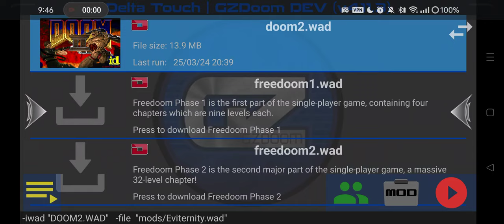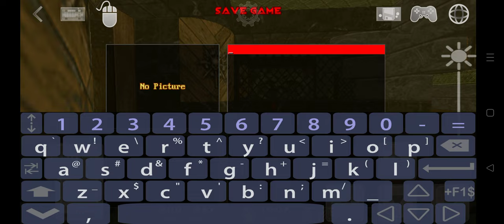Eviternity Gameplay [DoomII mod via GZDoom in Delta Touch on Android] e01 Archaic m01 Inaguration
Set controls and options so played the first level to see what's what...

...also, whoa, look at those animations and particulates 🤓
Eviternity's six chapters explore a series of unique and varied themes, each featuring classic gameplay with an interest in making each map hold its own unique identity and personality. The themes are "Medieval", "Techbase", "Icy Castles", "Industrial / Brutalism", "Hell / Gore / Alien" and "Heaven".